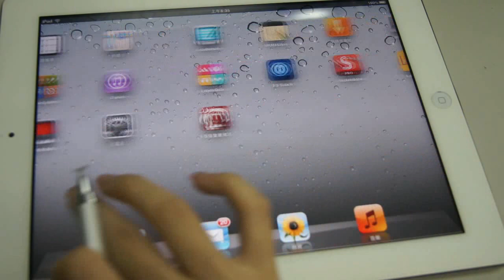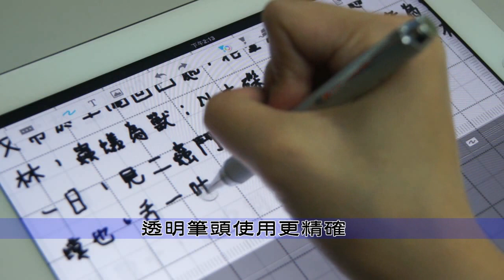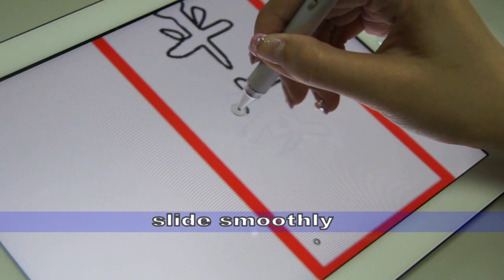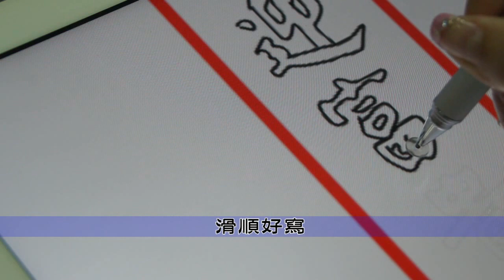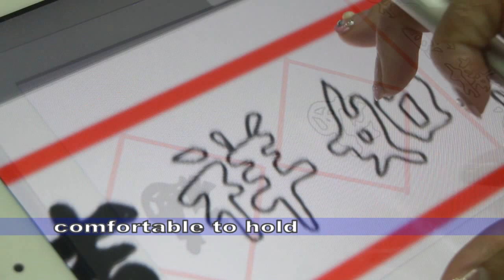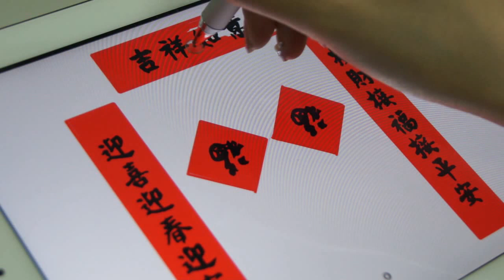DAGi stylus P507 + iPad 2 - Write with STYLUS vs. Write with FINGER 觸控筆與手寫字跡比較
春聯 Spring Festival couplets / New Year scrolls - Chinese calligraphy
app: UPAD, SketchBook